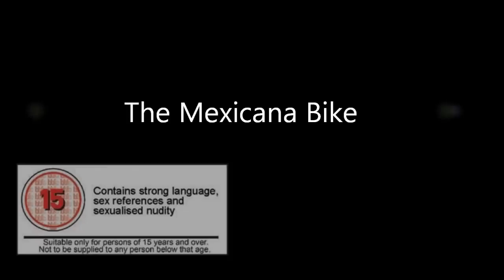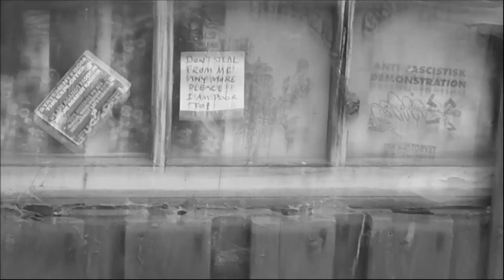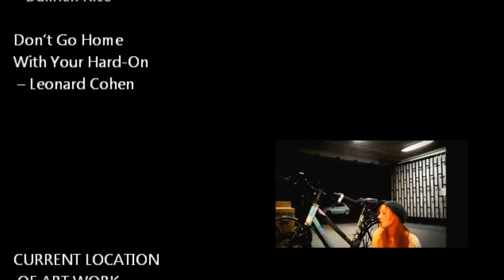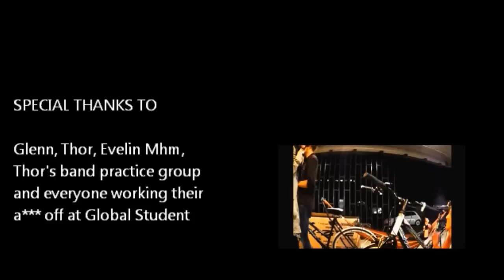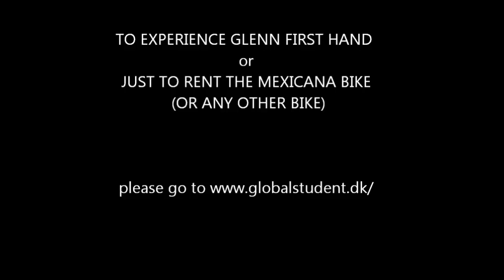"The Mexicana Bike" for Glenn Kaiser's Global Student Bike Hire (Art by Lynsey Morgann Laurence)